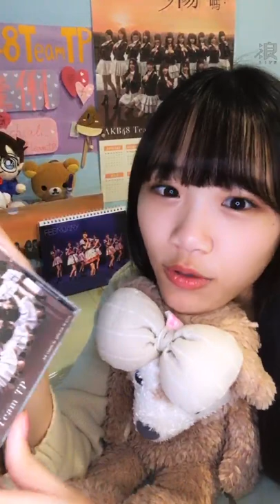200109 19:04 AKB48 TEAM TP 李采潔(研究生) 浪Live